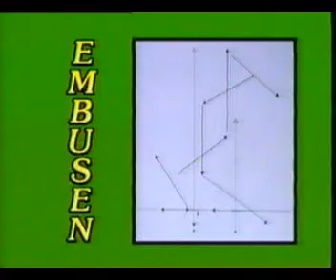Karate Shotokan Kata 24 Jiin & Bunkai